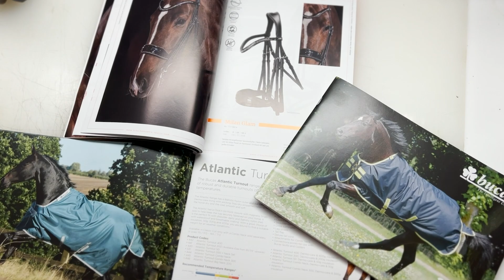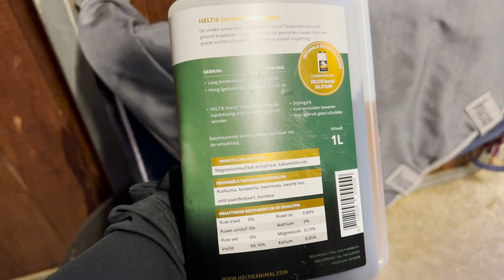XANTHÒ GEWOND & UPDATE OVER ONZE PLANNEN | Haflingers King & Beau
Video Link:   • Balynt - Believe ...

Video Link:   • Konqeson - Pina C...